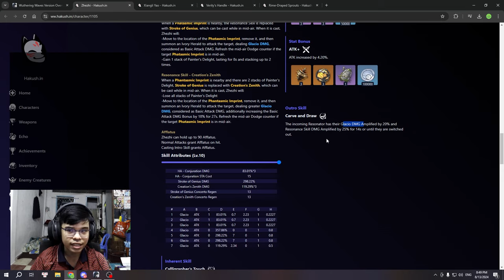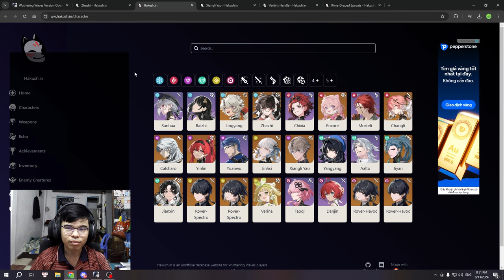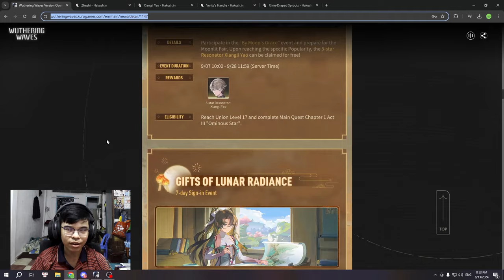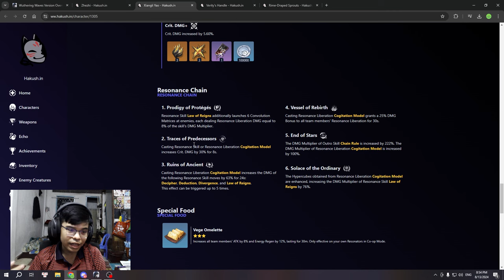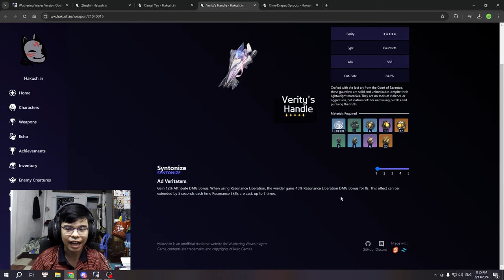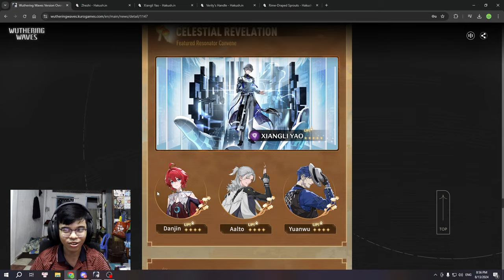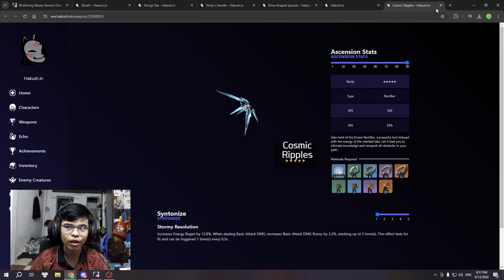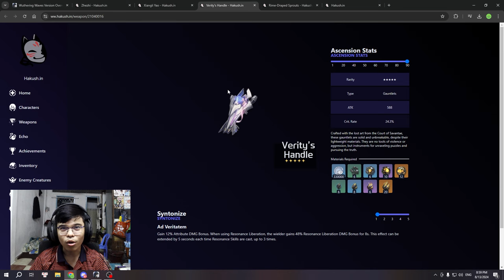ROLL GÌ Ở BANNER 1.2 WUTHERING WAVES?!? Phân Tích Banner Zhezhi và Xiangli Yao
Đây là video phân tích của mình về việc mọi người nên roll gì ở phiên bản 1.2 Wuthering Waves nha :3

 Ủng hộ cho mình qua:
➤ MB Bank: 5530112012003 - Văn Ngọc Nguyên Hạo